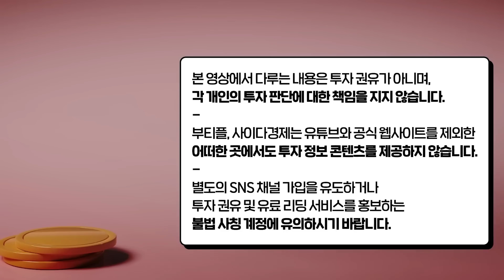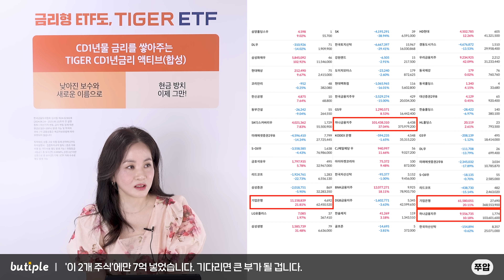"월배당 ETF 안하는 이유" SCHD보다 이게 수익률 훨씬 높습니다 | 쭈압 2부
00:56 '이 2개 주식'에만 7억 넣었습니다. 기다리면 큰 부가 될 겁니다
04:58 매달 여윳돈 10만원만 있어도 이렇게 하세요 “노후 돈 걱정 끝입니다”
10:41 "월배당 ETF 안하는 이유" SCHD보다 이게 수익률 훨씬 높습니다